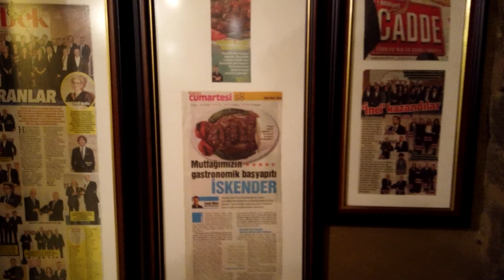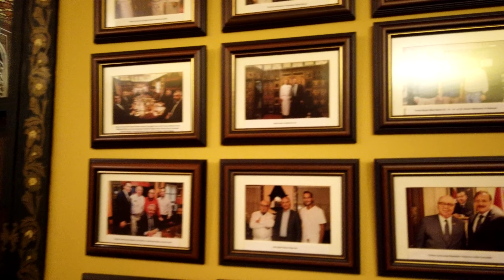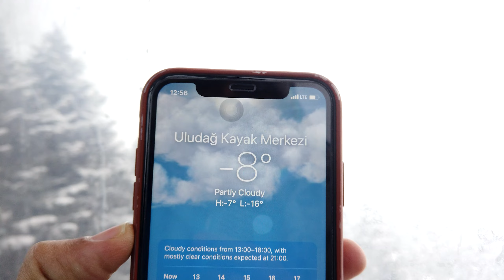Road Trip to Bursa and Uludag, Best ski resort and all season tourist destination of Turkey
Destination
City: Bursa
Country: Turkey
Start :Ayvalik
Distance: 270 km
This video is about my Travel to touristic City Bursa and ski park Uludag Turkey in urdu language with English and Bahasa Indonesia subtitle

Equipment
Camera1: DJI Osmo Pocket
Camera2: Dji Mavic Pro Drone
Sound: HyperX QuadCast S
Preproduction: Geforce
Holders and Mounts
Filters: UV, ND8 ND16

0:00 Destinations
0:50 Map
1:00 Road Time laps
3:26 Iskender efendi konağı bursa
7:39 Road to Uludag
7:58 Cannot Climb
8:59 Police sent back no snow tires
9:50 cable car to uludag
11:52 Uludag ski park
16:46 Heading back to bursa
17:36 Osman Ghazi Tomb
18:27 Osman Ghazi resting place
19:04 Bursa metro
19:46 Osman Ghazi City center
21:11 Back to Istanbul